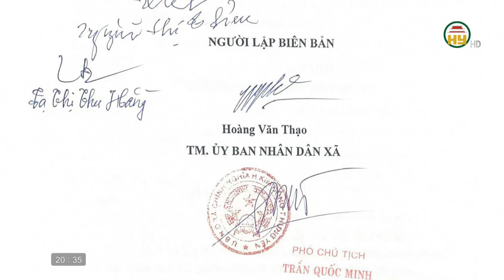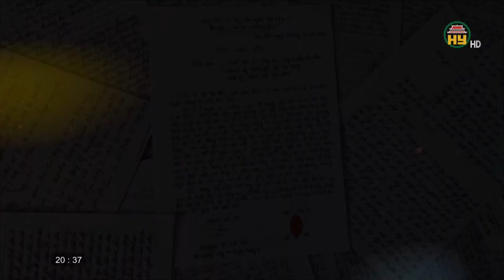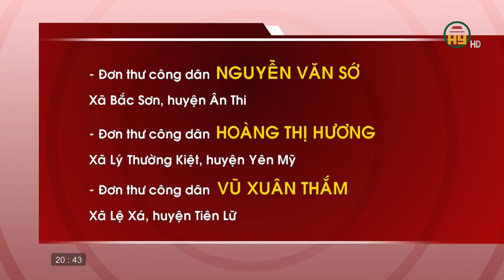Hộp thư truyền hình ngày 01/10/2023